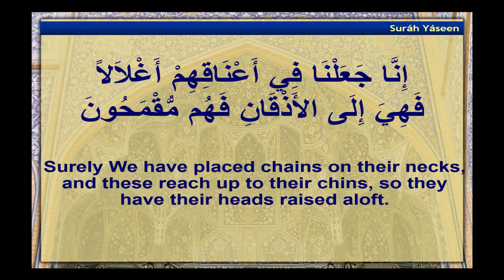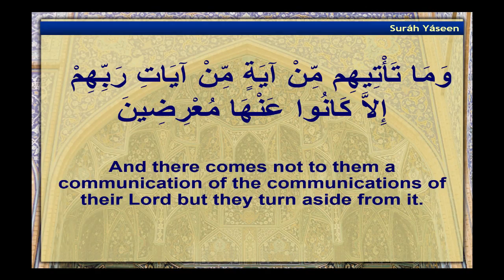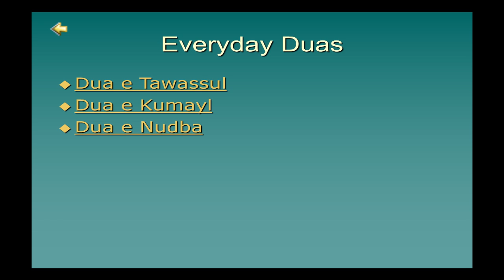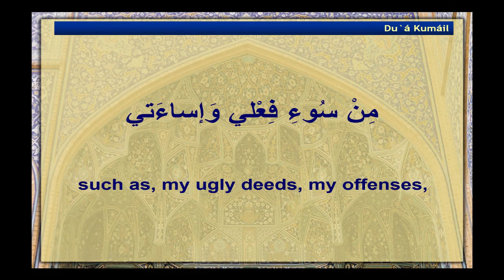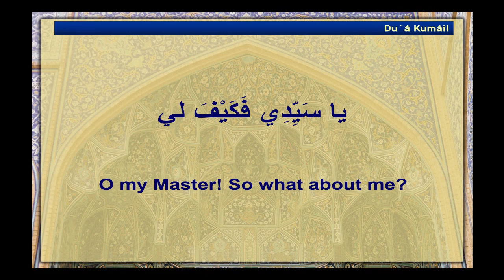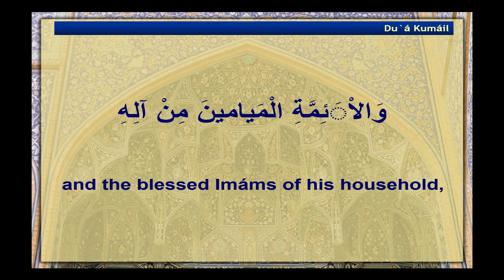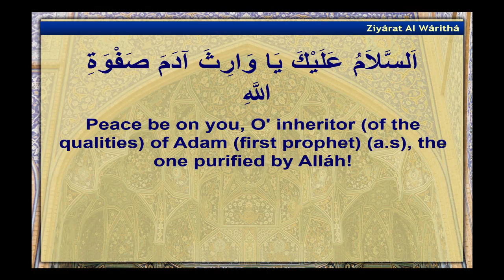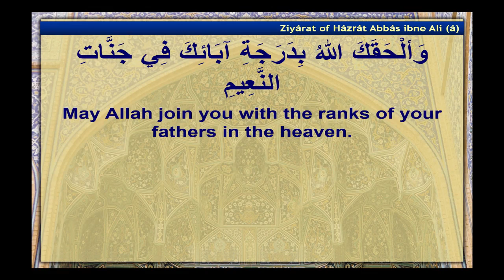Eve 30th Rabi ul Awwal 1438 - Thursday Night Majlis (Be Attentive To Your Nafs, Gujrati lecture)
Lecturer: Br. Sibtain Panjwani